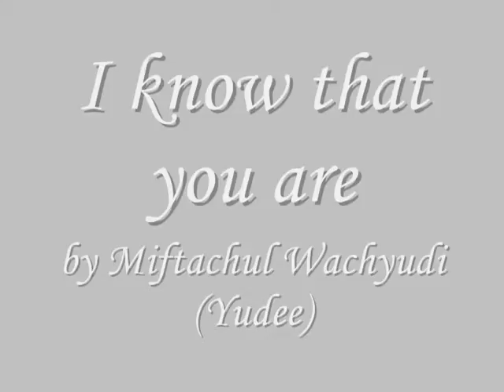I know that you are